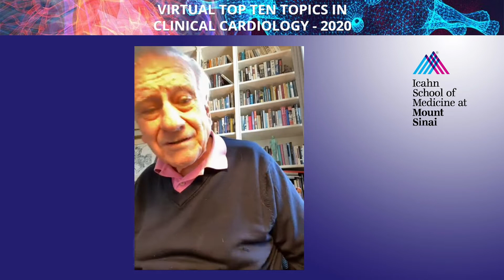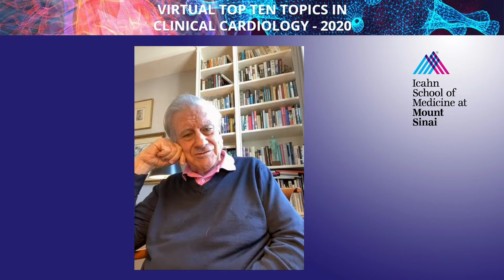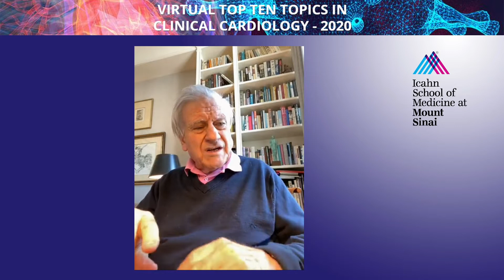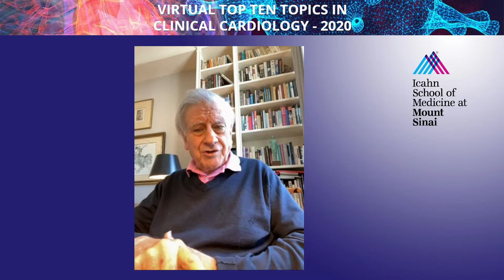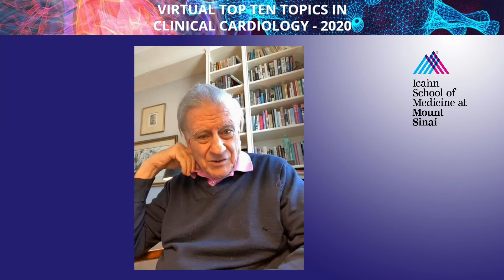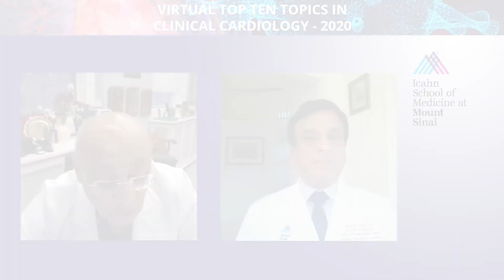Top Ten Q&A Day 1